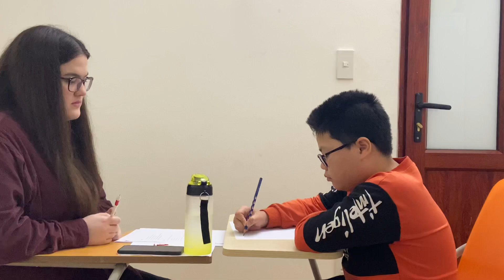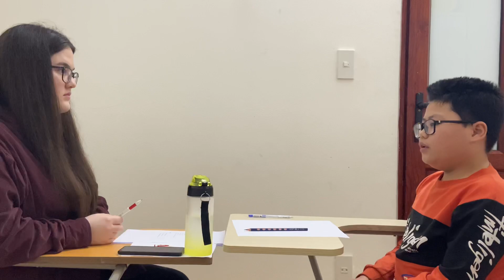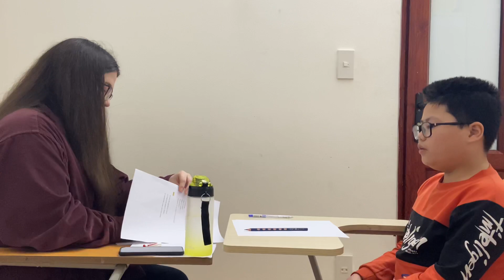Ielts_Nick_Mock test 1